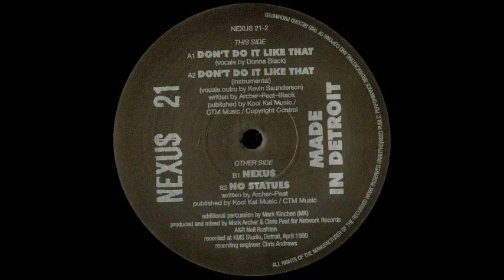Nexus 21 Don't Do It Like That Do It Like This